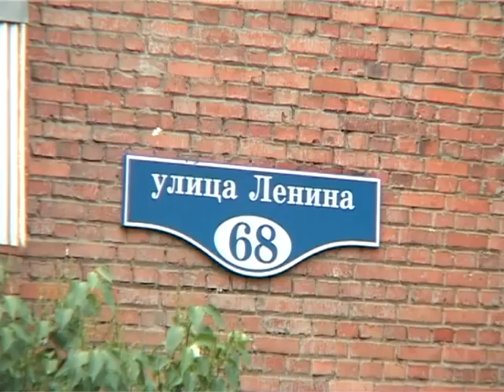Зареченка месяц живёт без горячей воды